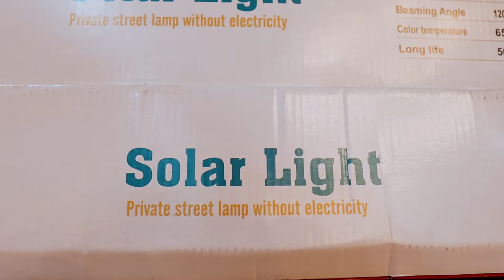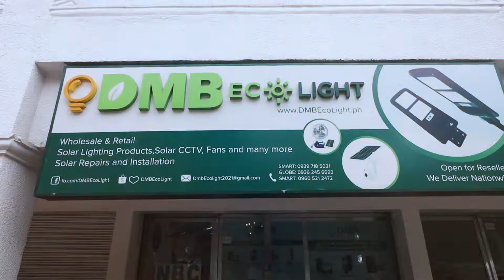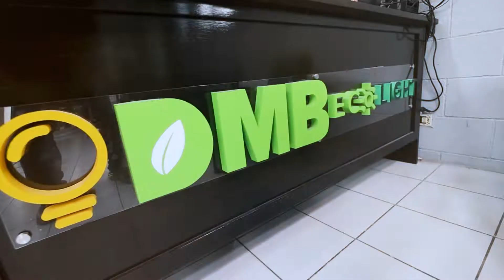Magtipid ng kuryente kasama ang DMB Ecolight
Paano makatitipid ng kuryente? Kumamit ng mga solar-powered lights and appliances. Saan naman makabibili sa Pampanga? Dito yan sa DMB Ecolight Solar - PH, Oasis Hotel Arcade, Building #2 Stall #4, Don Juico Avenue 2009 Angeles City.